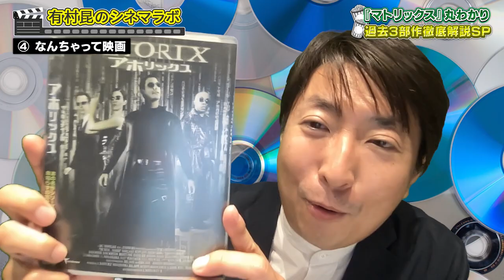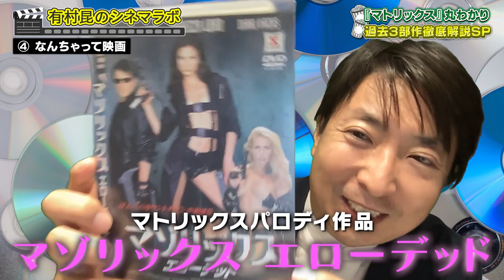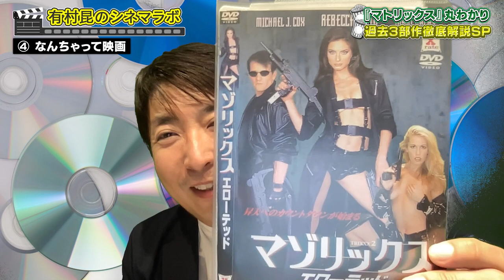【マトリックス】これを見れば全てがわかる!! シリーズ総まとめ徹底解説!!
今回は『マトリックス レザレクションズ』公開記念として、シリーズ1作目から過去作を徹底解説!!
ストーリーの総まとめやヒットした理由、さらにはマトリックスのトリビアと盛りだくさんの内容でお送りします。

■ 映画『マトリックス レザレクションズ』本予告